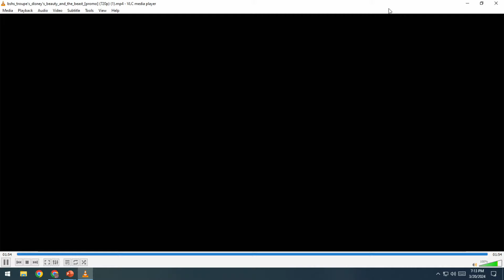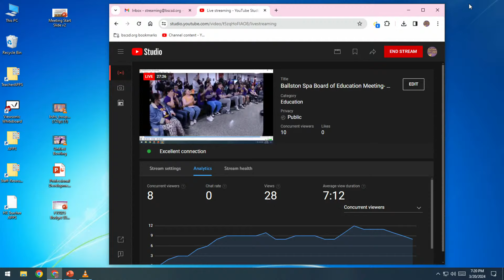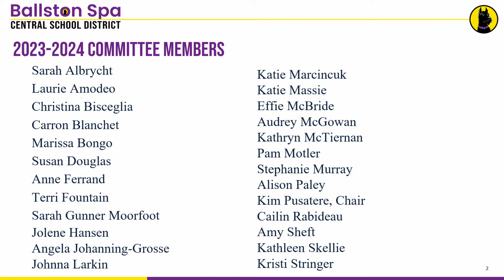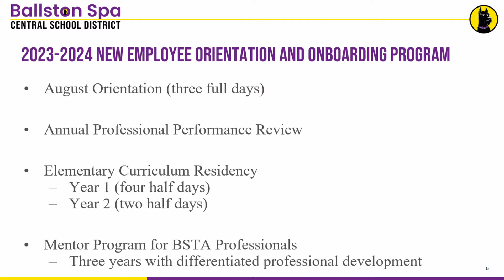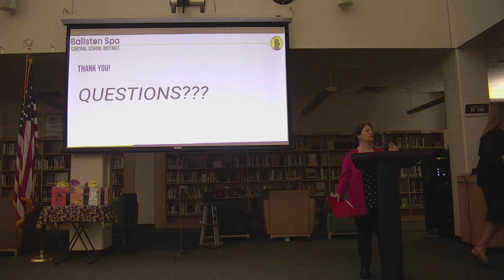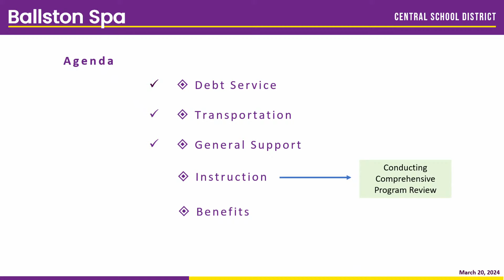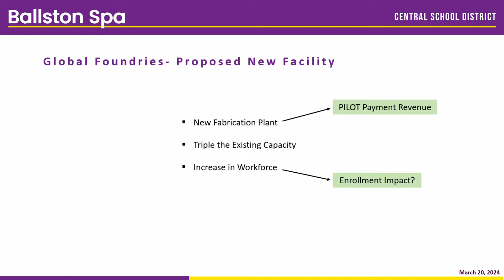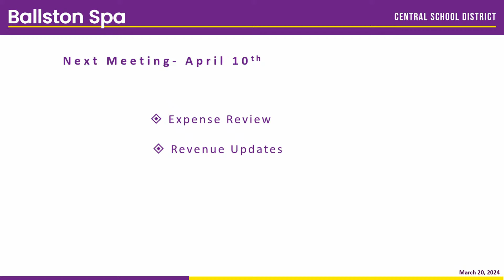Ballston Spa Board of Education Meeting- March 20, 2024